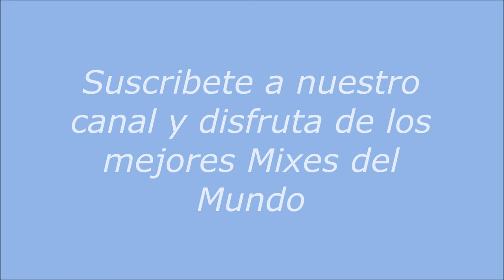BEE GEES Mix Disco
BEE GEES Mix Disco -  CAAHOSIN Radio TV
BEE GEES Presents its greatest hits of the decade DISCO